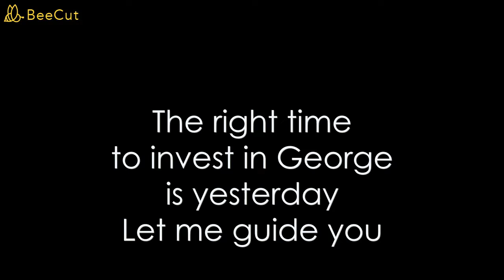4 BED FAMILY HOME IN WELGELEGEN ESTATE, GEORGE, WESTERN CAPE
R4,450,000-00
HOUSE SIZE: 297m2
STAND SIZE: 808m2
Want to know how to ensure investment growth?
Invest in the property market in the Garden Route.
Due to the increase of the number of semigrators from other provinces to the Western Cape, demand for properties is hiogh and the supply very low.
Situated in a 24h guarded security estate.
Spectacular views over the Outeniqua Mountain range, and surrounded by the Modderrug River and the Swart River.
Tranquil living, country side feel but amidst all major amenities.
7min drive to the Garden Route Mall catering for each and every shopping need
10min drive to Victoria Bay Beach renowned for hosted the annual International Surfing Competions.
12min to Wilderness Beach
15min to George Airport
16min to George Airport
16 min to the Netcare Hospital
19min to Herolds Bay beach
And a short drive to numerous Golf courses including Fancourt, Kingswood, George Golf course, and half an hour drive to Pinnacle Point golf course in Mosselbay.
Also s short distance to numerous outdoor activity venues which caters for any activity you can think of.
This is where you'll find your balance again.
This is where your property investment growth is guaranteed.